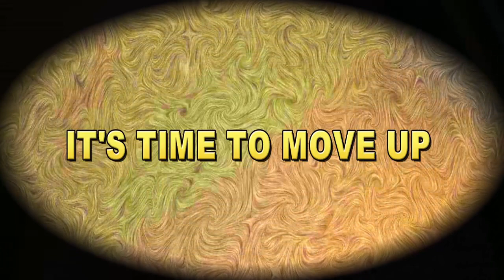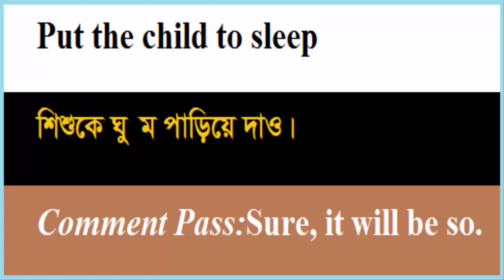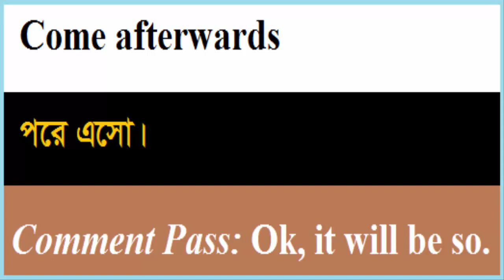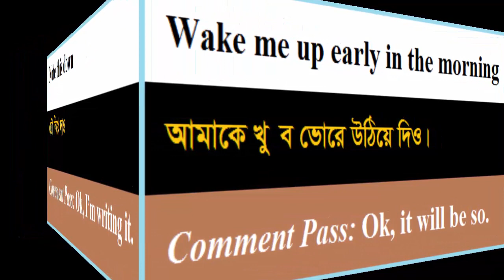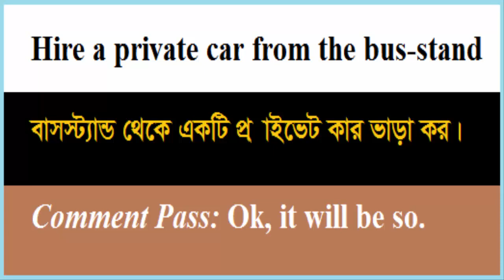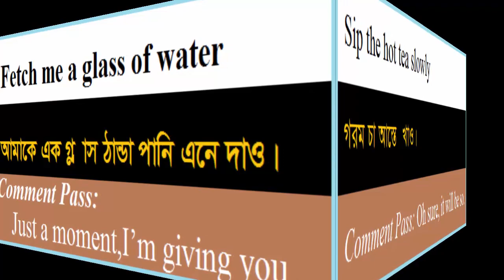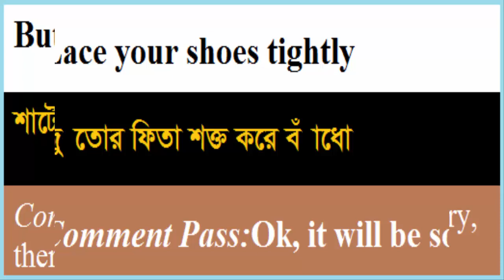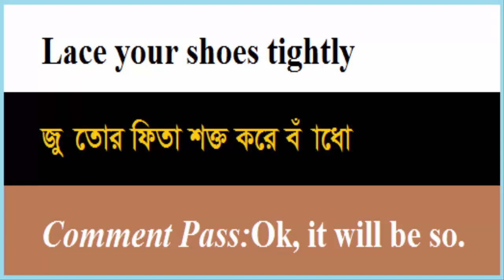It's time to speak English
Hi there!
Welcome to "Infinity Ahzee”.It's time to speak English and so here's an English speaking video for you.  My channel always tries to present instructive videos.
Thank you so much for being here.
Good Luck!